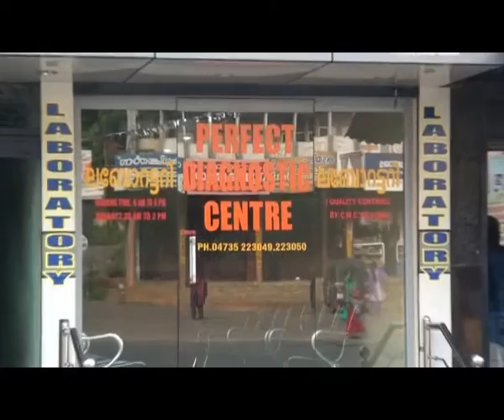01 01 16